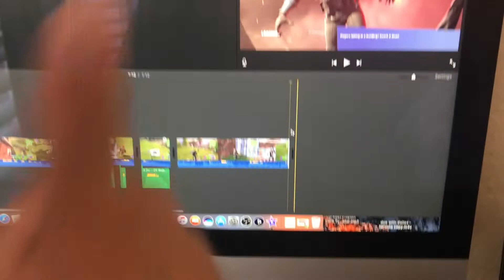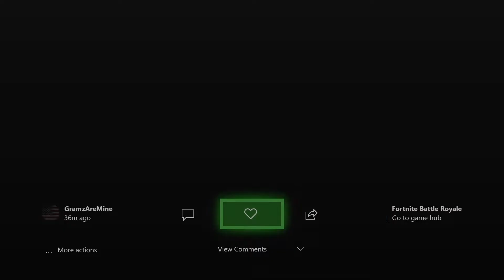IM BACK!! HIGH KILL DUOS ATTEMPT!!! *FAIL*